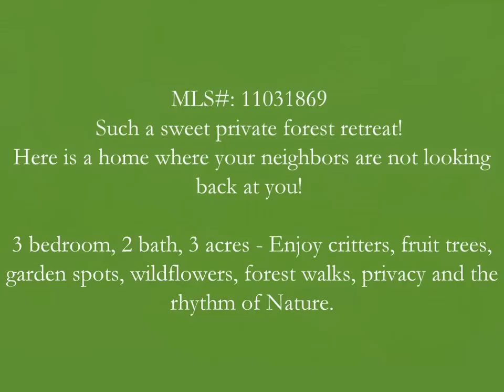Carousel Round House in the Oregon Woods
Welcome to 28950 S Girard Road, near Colton & Oregon City, OR.
This exceptional home is offered at $267,000. by
28950 S GIRARD RD Colton, OR 97017
Year Built: 1972
Views: Yes
MLS#: 11031869
Bedrooms: 3
Bathrooms: 2
Square Feet: 1,920
Lot Size: 3.00 Acres
A cozy comfy delightful Carousel Round House in the Oregon woods. Wonderful views of Goat Mountain, valley farms and sometimes rainbows from the vaulted main floor and wraparound deck. The Master is spacious and has a second wood burning fireplace, 2 walk-in closets, plus a slider to a covered patio where there's a hot-tub. Also in this 1920 sf home, there's a good sized bedroom on the main floor, another smaller one downstairs, plus a Bonus Room. The property offers fruit trees, garden spots, wildflowers and forest walks. A short walk from the house is a 20x40' wood Shop, half of which is cedar lined with a concrete floor, wood stove and double car sliding door. There's also a 12x24 Greenhouse with raised beds and a 2 car carport. Such a sweet private forest retreat!